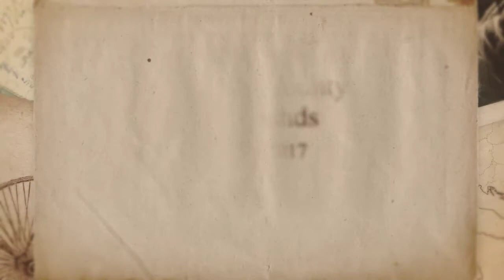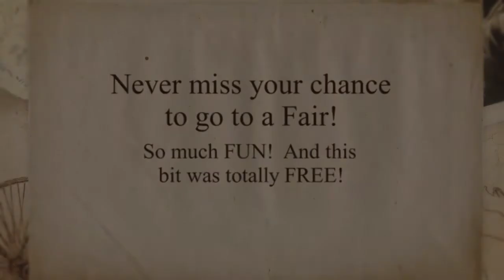Gladius the Show @ Jefferson County Fair & Festival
Video taping for a volunteer engagement workshop & out of something close to Game of Thrones walks these beautiful horses and athletes.  I checked out their website, really cool,  Gladius the Show. Never miss a chance to go to a modern day County or State Fair so much FUN!

Song by Steve Benton -"The Gates"